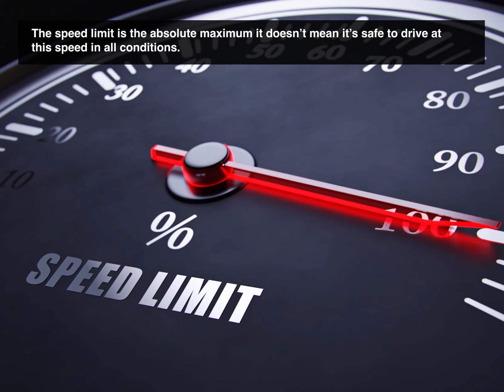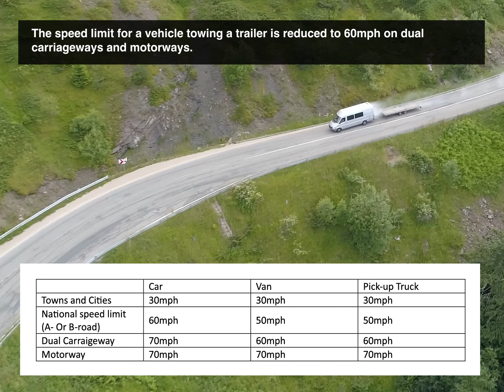UK Van speed limits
This UK Van Speeds limits video is part to the Echo3 Van Driver Safety course.